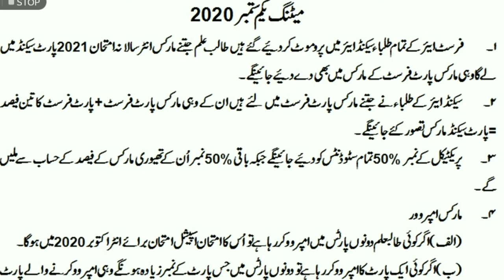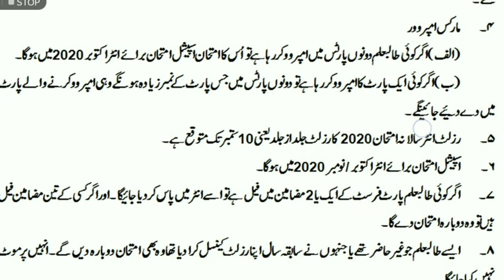Inter Promotion Policy 2020 | laest News | suuply aur improvers k liye khatry ki ghanti baj gai?